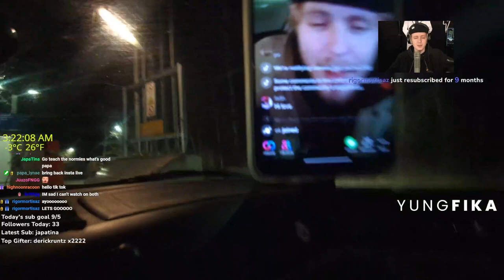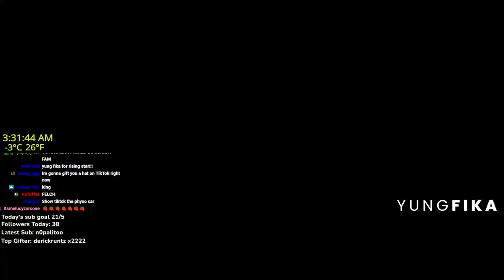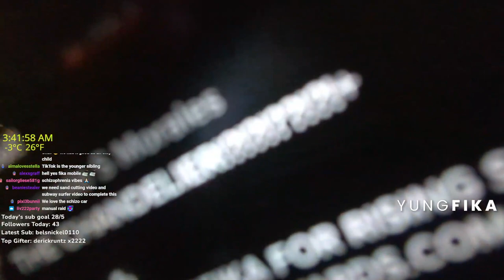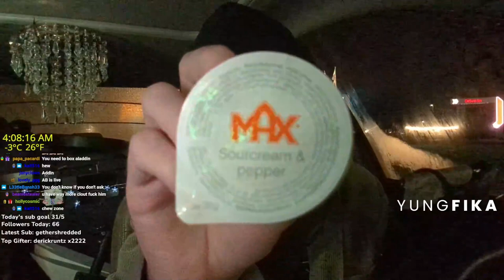Last day - Classic Fika Stream - Fika Mobile RIP